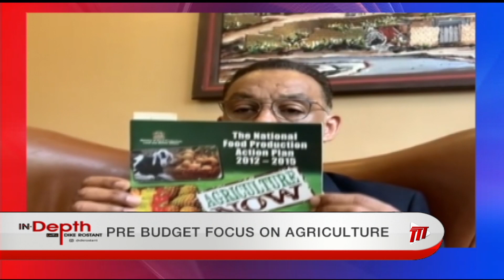In Depth With Dike Rostant - Pre Budget Focus On Agriculture